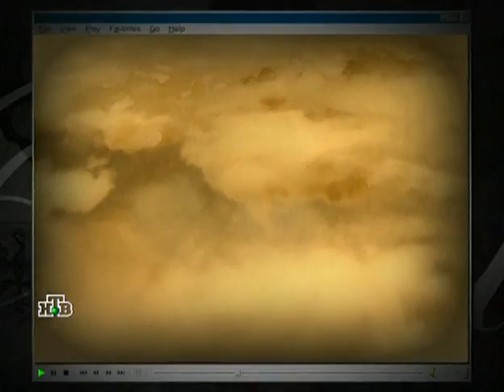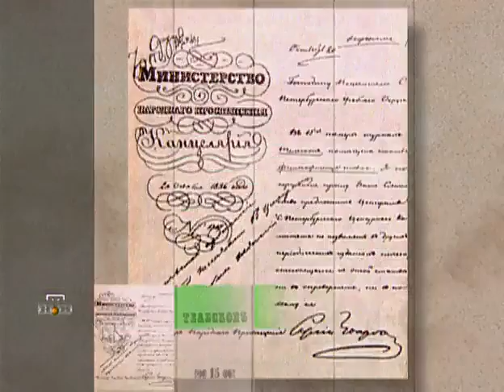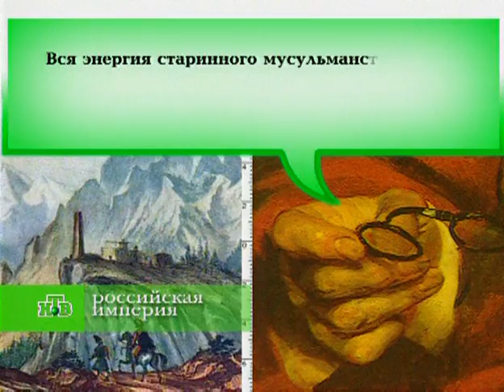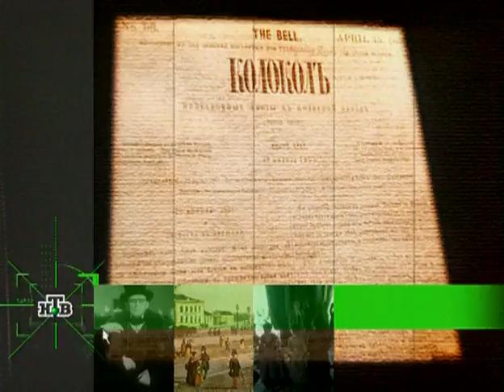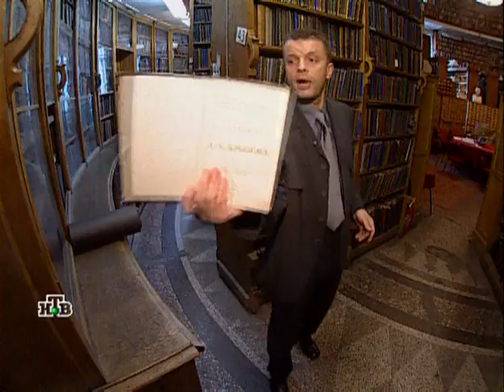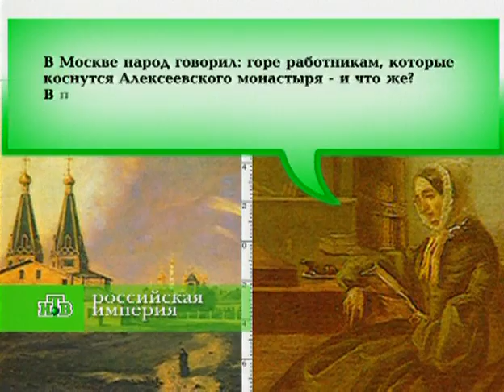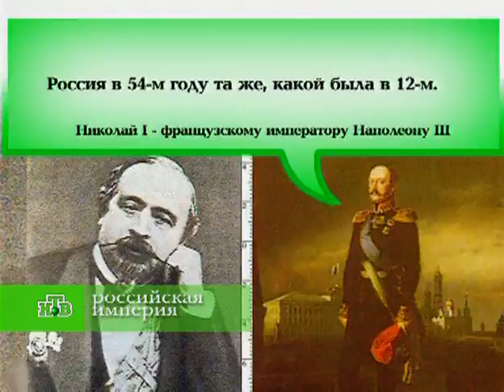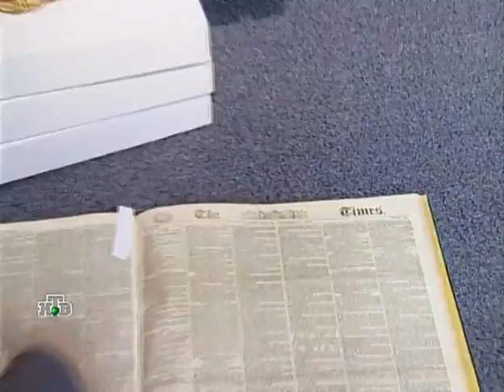10 РОССИЙСКАЯ ИМПЕРИЯ. НИКОЛАЙ ПЕРВЫЙ 2- СЕРИЯ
10 РОССИЙСКАЯ ИМПЕРИЯ. НИКОЛАЙ ПЕРВЫЙ 2- СЕРИЯ